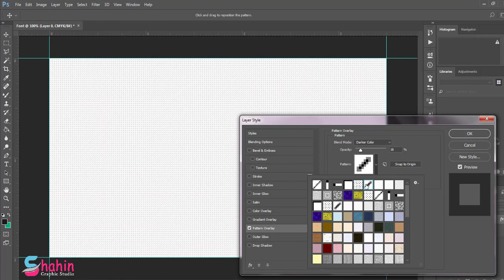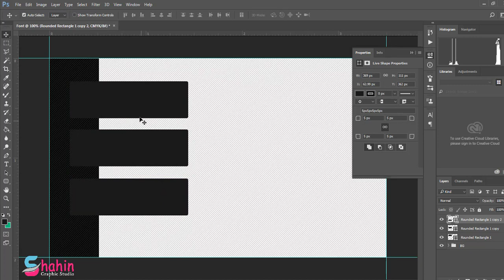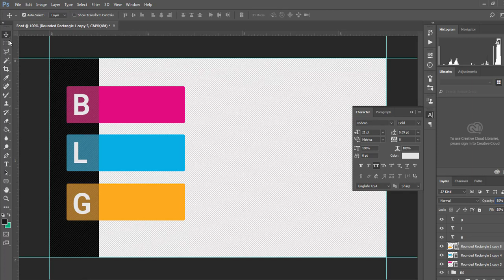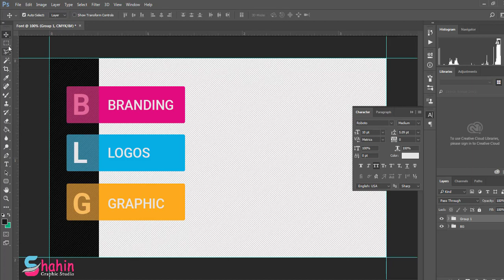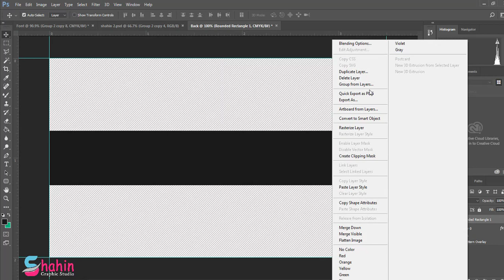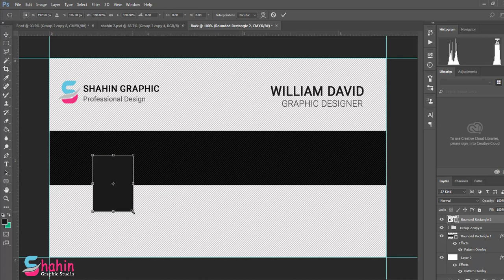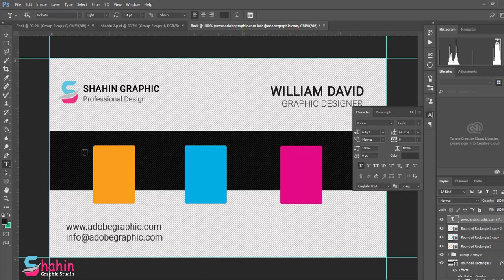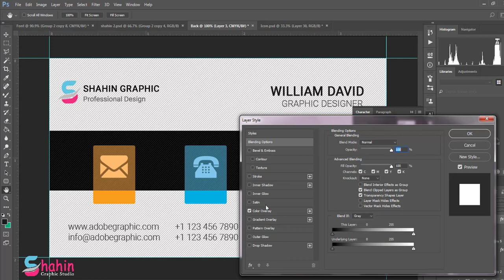Color Business Card Design - Photoshop Tutorial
Hello Friends,
Today i will show you Color Business Card Design Photoshop Tutorial | Step by Step | very easily.. So this is initiative to show you guys how to do that. Hope you will enjoy it.